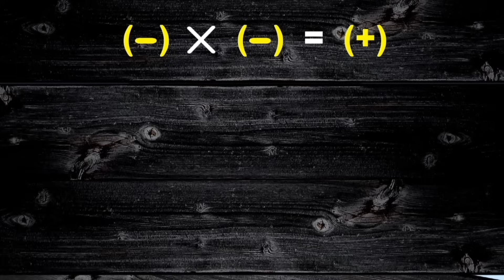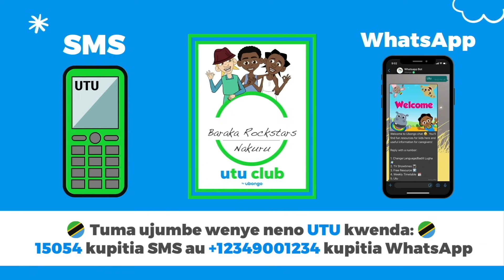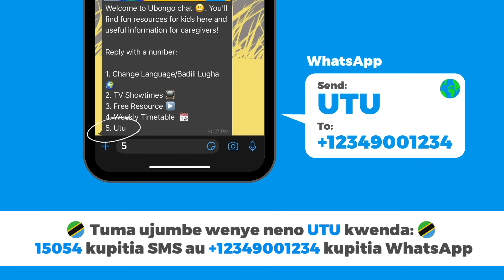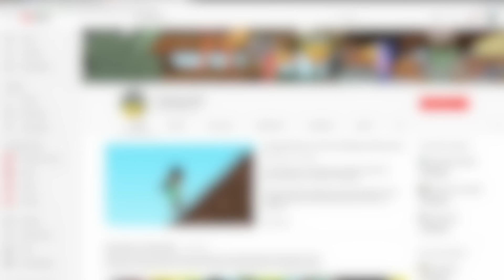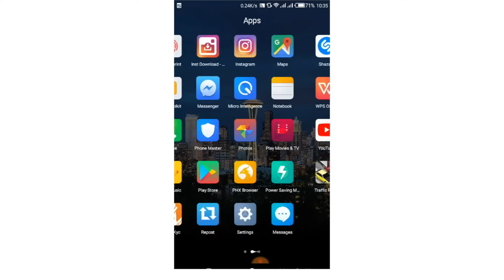WEBISODE 70: Nakuheshimu, ila Hapana | Ubongo Kids Utu: Heshima | Katuni za Kiswahili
Imewezeshwa na Templeton World Charity Foundation.